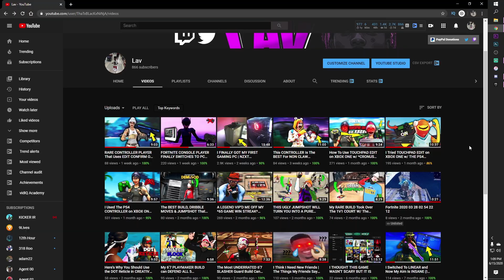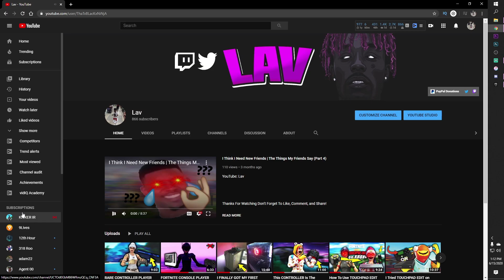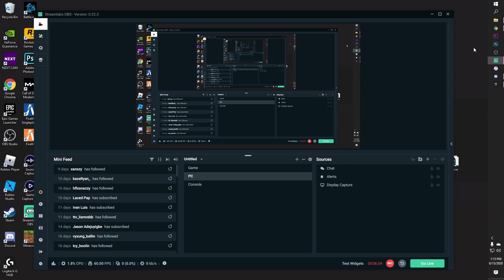I REACTED to ME Switching to CONTROLLER on PC After 2 WEEKS (AMAZING IMPROVEMENT)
I done fucked up in da crib and got better in two weeks it is OVER I'm telling you dawg

- XB1: Lavixh

Just Comment If You're Curious.

Ignore
Lav, Lav, Lav, Lav, JustLav